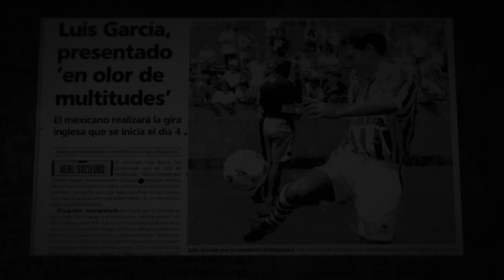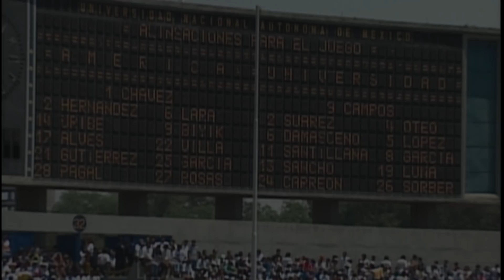CAPITULO 4 SAN SEBASTIAN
CAP 4 SAN SEBASTIAN